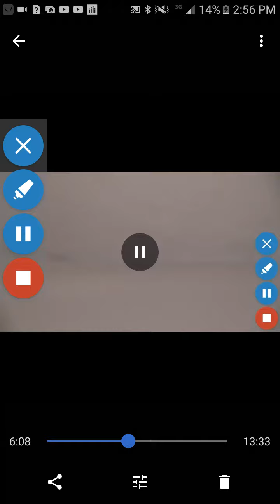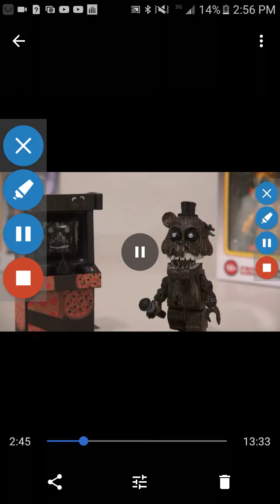Puppet steave ytp god gonnet(5)